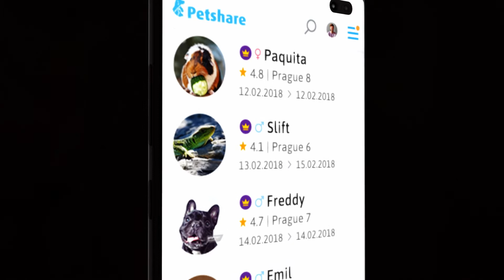Petshare - MVP for Pet Lovers - Salsita Software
To get a fresh start for their application, Petshare turned to Salsita to implement an entirely new concept as a modern PWA.